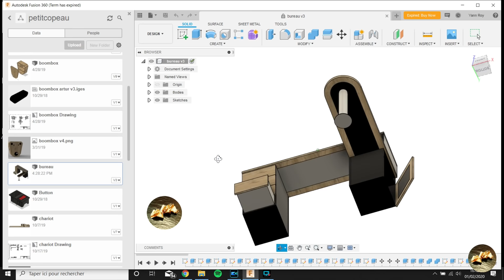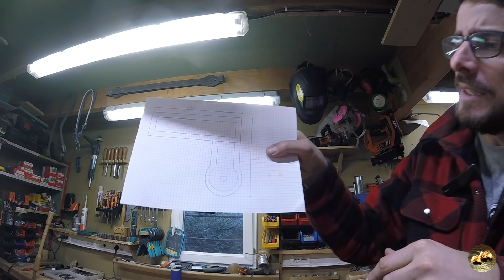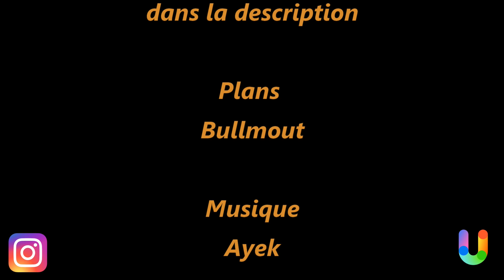Bureau design Acier/Chêne/Valchromat/Résine/Led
Je me fais plaisir avec la fabrication de mon bureau bois métal époxy et Valchromat.
Dans cette première partie, je détaille la conception des deux plateaux alors suivez moi.

⬇⬇⬇ Un outil aperçu dans la vidéo... c'est sûrement ici ⬇⬇⬇
Wolfcraft Serre-joints à Vis
Triton Fraiseuse à lamelles
1000 Lamello en Qualité de Menuisier
Bessey GK45 Serre-joint
BESSEY Kre60 Serre-joint Lot de 2
Wolfcraft Equerre multifonction
Wolfcraft Pince de serrage à cliquet
Fraises en carbure de tungstène
Racloir plastique
Rubans à LED Flexible
Résine époxy Ultra transparente
Colorant Resine Epoxy
Blanchon - Huile cire
Wolfcraft Serre-joint 1 main Easy

BOSSEUR mes vêtements Français pour le chantier

Mon matériel audio visuel
Mon drone DJI
Ma caméra GH5 2 + Objectif Leica 12-60mm
Mon micro DJI Mic
Mon Trépied de caméra
DJI RS 3 Mini, stabilisateur